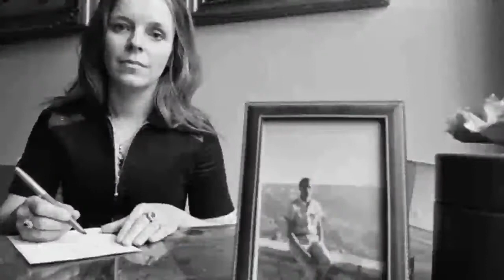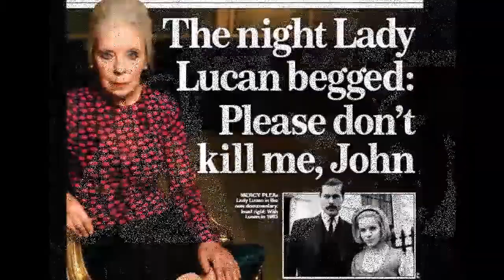Lady Lucan's revenge from beyond the grave